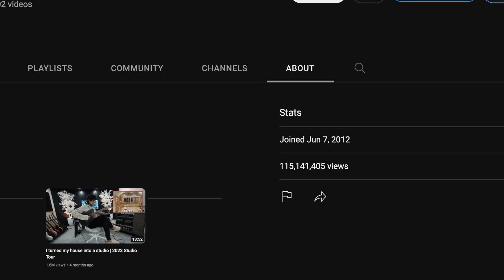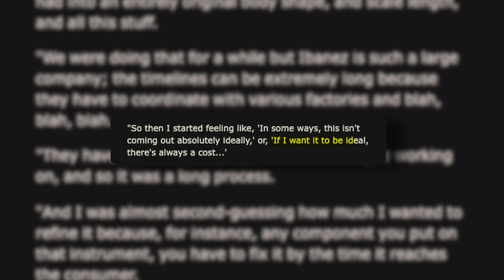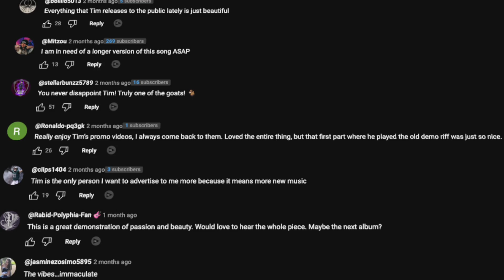HOT TAKE on Tim Henson | All Skill, No taste?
Tim Henson and Polyphia are extraordinary guitarists with a fanbase that would go to war for them. They have the talent and technical ability to craft some incredible pieces of music but for me, some of it just doesn’t quite hit the nail on the head.